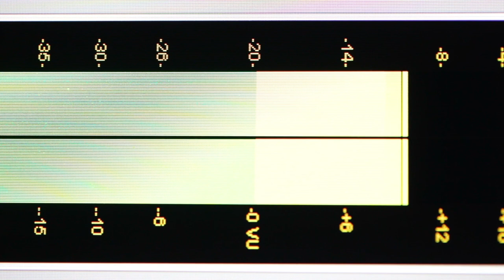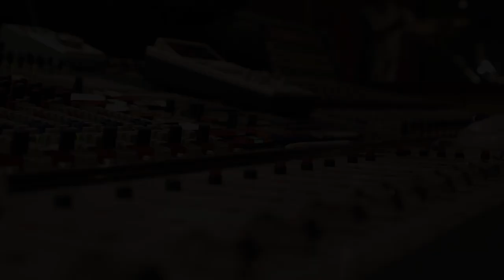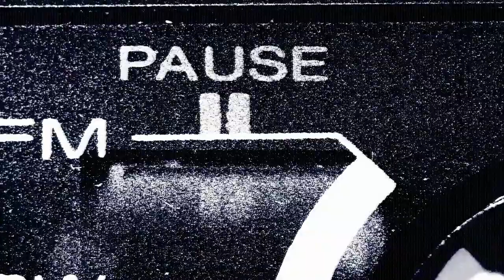The Untold Story of Grand Daddy IU ( Tralier)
Grand Daddy IU's Story is a unique one. His fate of partnering with rap superstar Biz Markie then signing a deal with the Iconic Cold Chillin records was more than any street kid in the late 80's could ever imagine.

Original content of Hip-hop interviews, footage, Blogs and rare clips into my life and people I have encountered in the Music business./